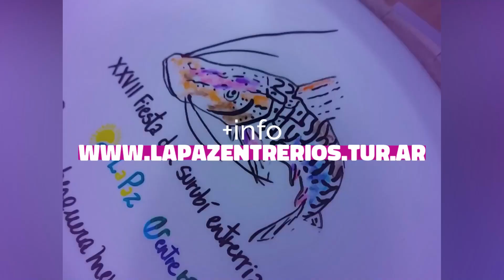Palpitando la Fiesta del Surubí Entrerriano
¡Junto al Chamigo Team palpitamos la 28° Fiesta del Surubí Entrerriano que se vivirá el 17 y 18 de marzo de 2023!

Más información:
📞 (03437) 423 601 | 422 389
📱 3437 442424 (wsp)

🗣️SUMATE A LA COMUNIDAD CHAMIGO TEAM